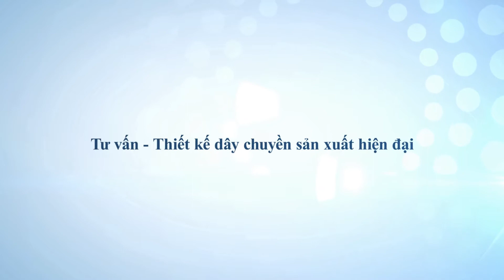Máy chà nhám chổi thùng 9 trục SM-1300-9S I Máy chà nhám chổi đa hướng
Phù hợp để chà và đánh bóng các loại gỗ tự nhiên, ván Mdf, veneer...dùng để chà các loại cửa, đồ nội thất..Cải thiện hiệu suất làm việc và tiết kiệm chi phí nhân công. Một giờ có thể chà được từ 50-100 phôi hoặc có thể nhiều hơn...